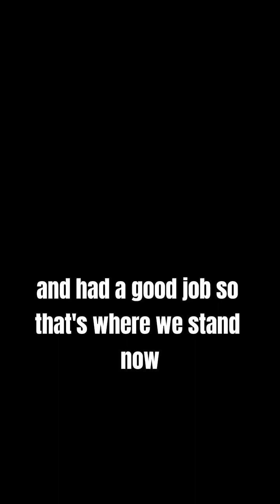AITAH for Falling out of Love With my Wife after she Took a 7-week Vacation?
Reddit User: u/keycomfortablesw